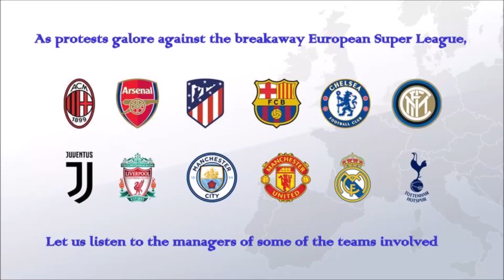European Super League Klopp Guardiola Zidane Tuchel Simeone Ole react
European Super League - Manager reactions of some of the clubs involved.

[Infinite Wanderlust channel uploads football and travel videos. ]

Sunday night saw the announcement of a breakaway competition called the European Super League, with the 12 clubs involved being: Real Madrid, Barcelona, Atletico Madrid, AC Milan, Arsenal, Chelsea, Inter, Juventus, Liverpool, Manchester City, Manchester United and Tottenham Hotspur.

European Super League LIVE latest updates and breaking news
Twenty clubs will participate in the European Super League. The 12 founding clubs will be joined by three more, and those fifteen will be joined by five that will be ranked annually on the basis of the previous season's sporting performance. The European Super League, as announced by its creators, does not intend to put an end to domestic football and will be played on weekdays.

The Premier League have released a statement regarding the proposed Super League, following a meeting between the rest of the English top flight teams, minus the 'Big Six' rebels.

The statement read: "The Premier League, alongside The FA, met with clubs today to discuss the immediate implications of the Super League proposal. The 14 clubs at the meeting unanimously and vigorously rejected the plans for the competition.

"The Premier League is considering all actions available to prevent it from progressing, as well as holding those Shareholders involved to account under its rules.

"The League will continue to work with key stakeholders including fan groups, Government, UEFA, The FA, EFL, PFA and LMA to protect the best interests of the game and call on those clubs involved in the proposed competition to cease their involvement immediately.

"The Premier League would like to thank fans and all stakeholders for the support they have shown this week on this significant issue. The reaction proves just how much our open pyramid and football community means to people."

"Degree" "Asset Management" " Medical Coding" "Cleanup &
Restoration Service" in "Hong Kong" "Osaka" "Tokyo" "Geneva"
"Switzerland" "Copenhagen" "Singapore" "Austria" "New Zealand"
"New York" "London" "Toronto" "Canada" "USA" "Seoul" "Zurich"
"Paris" "treatment" "software" "classes" "recovery" "trading" "rehab"
"hosting" "transfer" "claim"